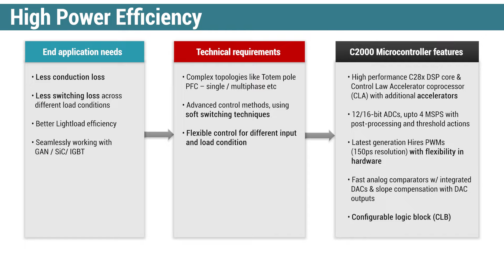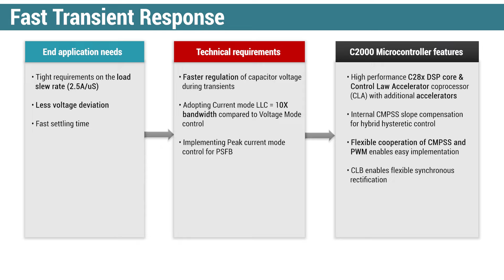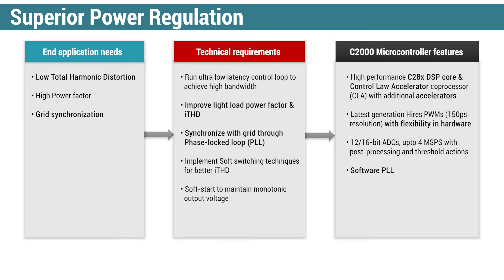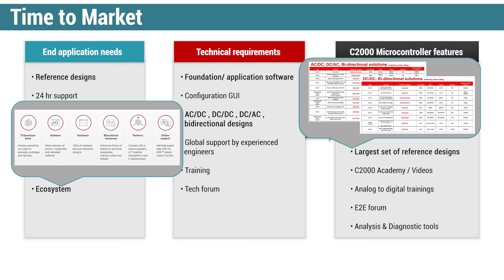TI C2000 MCUs for digital power applications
TI C2000 microcontrollers are designed to help engineers streamline their power design, increase system reliabiilty and get to market faster. This video explores the key benefits of the C2000 portfolio and how applications like solar inverters, energy storage and EV chargers can leverage these devices.